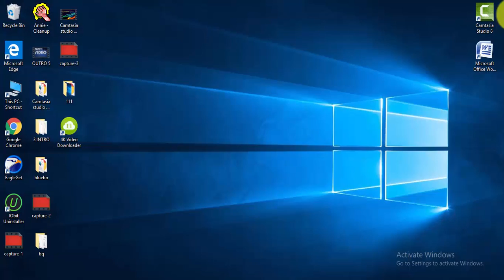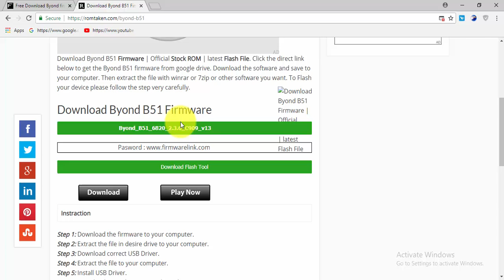Download byond All Flash file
Download byond Flash File for all Models